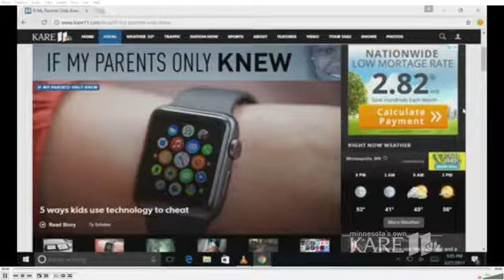September 24, 2017